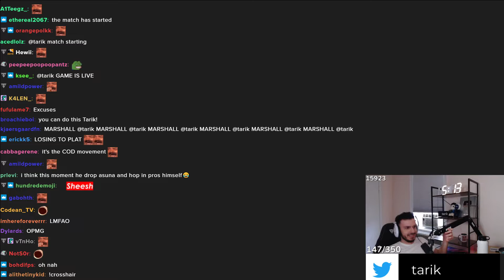Tarik salty after losing 1 vs 1 to nadeshot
Welcome to Watch Party Valorant where I post vids that you can watch while you have nothing to do 😃.